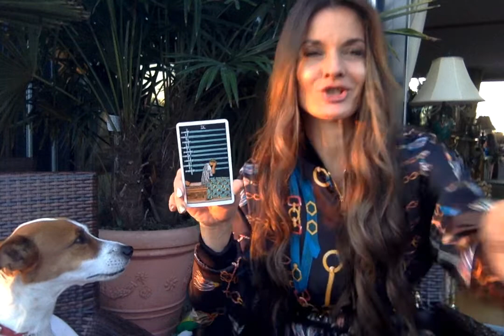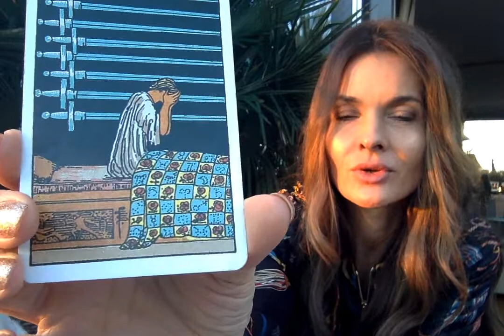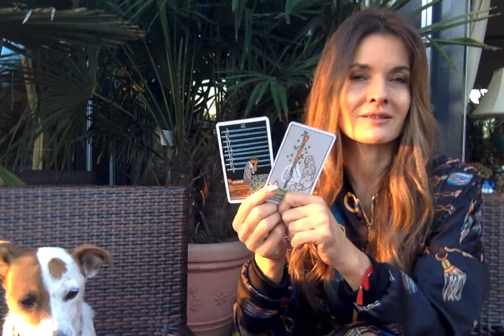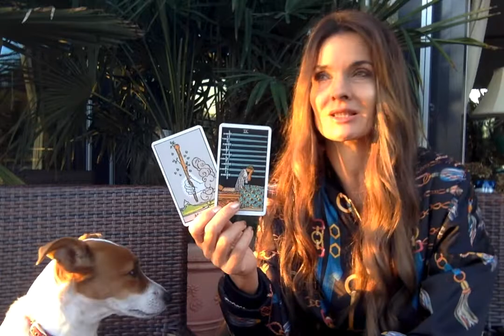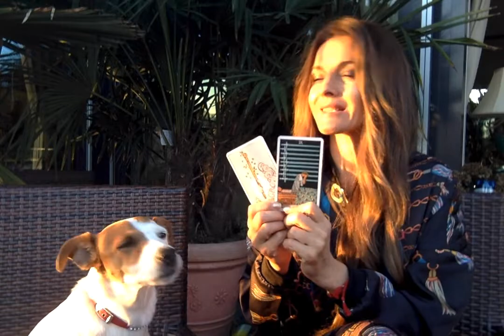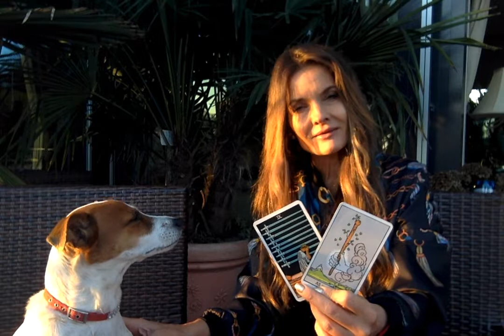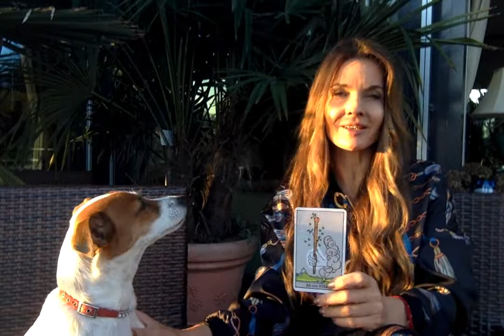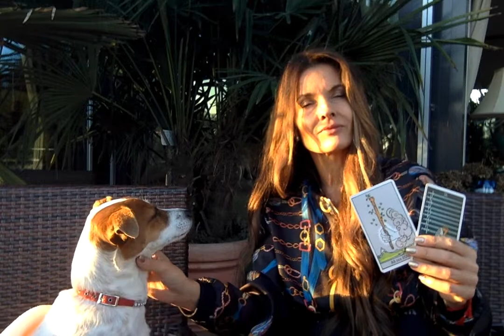TARI TARA TAROT-Orakel, Horoskop 10.09-16.09.2018 Neun der Schwerter & As der Stäbe